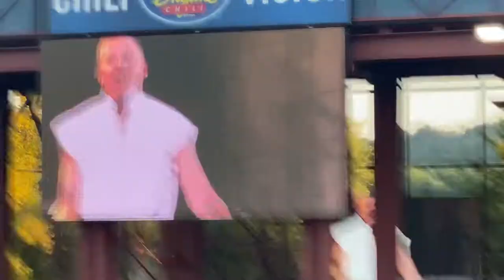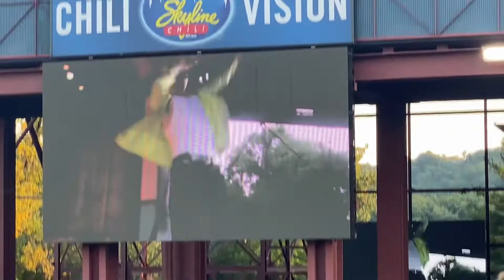August 29, 2022